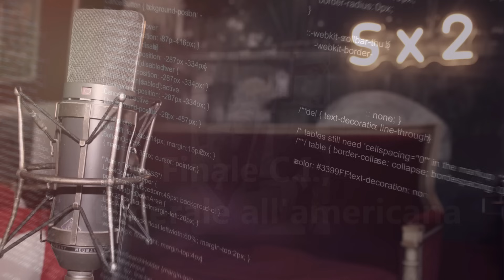Ezio-logia bianconera. Finale C.I., un funerale all'americana